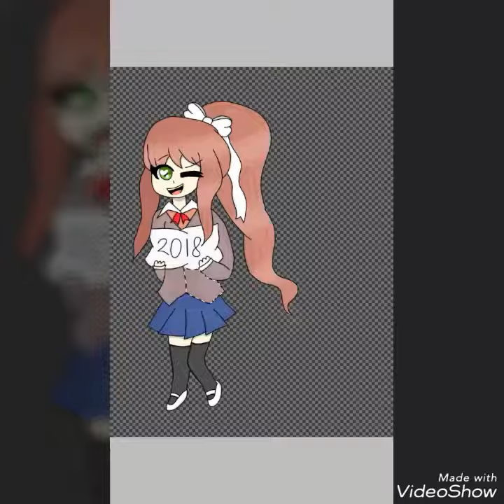Monika {DDLC} [Speedpaint] (HAPPY NEW YEAR GUYZZZ!!!)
I don't own the and songs!
I owe it to the artist/s!
I hope you guys like it and please enjoy!!!

(Doki Doki Forever)

Follow me at wattpad: @PokegirlZaira